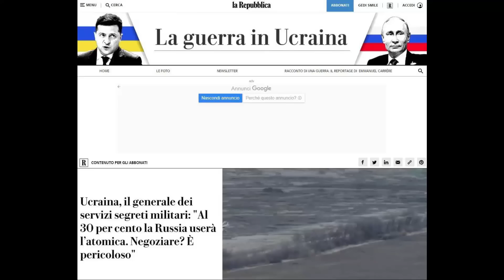✅💥💥Europa da PASO muy grave!!!!! Alarma MUNDIAL!!!!⚡️guerra Rusia russia vs Ucrania 2022 ultimas